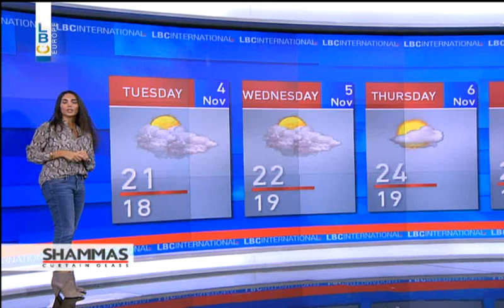LBCI Weather Forecast - November 3, 2014